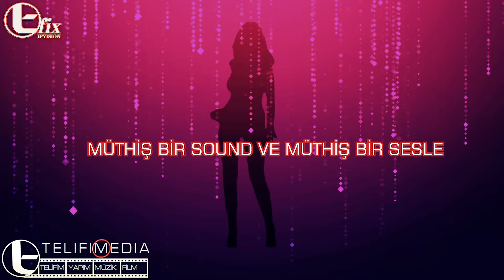KAPAK OLSUN TEASER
GERÇEKTEN İDDİALI BİR YAPIMLA BU YAZA DAMGAMIZI VURACAĞIZ